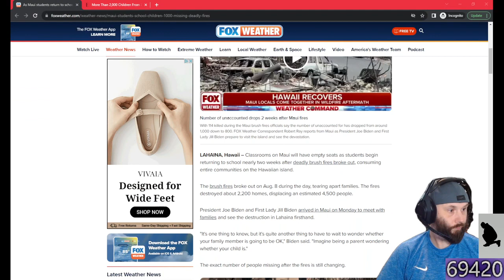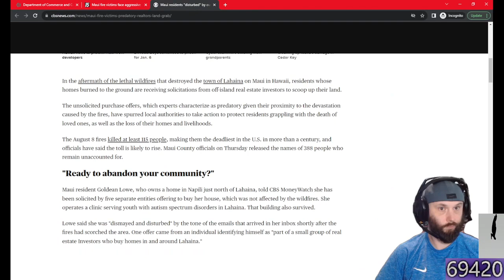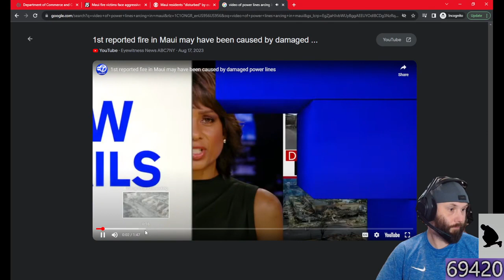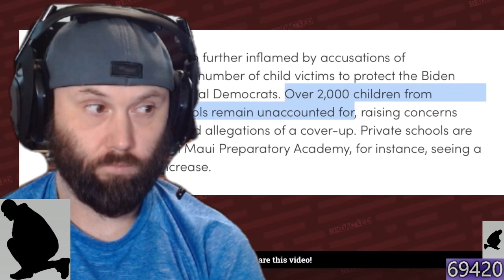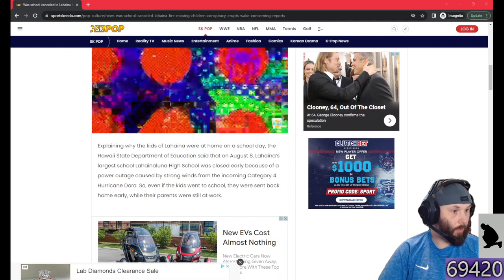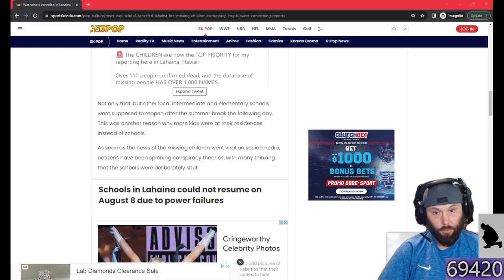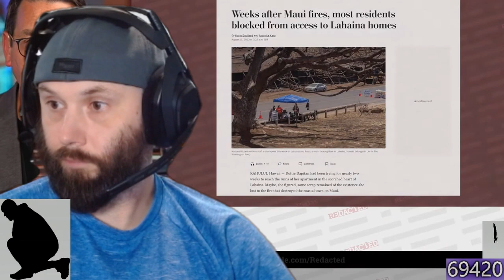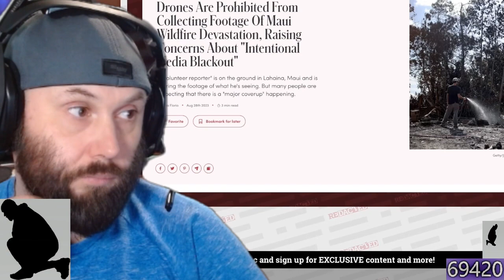Why Are We Getting No Information Out Of Maui If There Is Nothing To Hide?maui